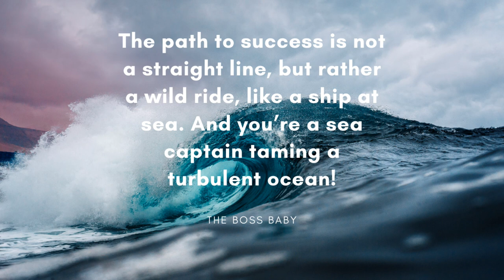ASMR | Sleep | no talking | Ocean Wave with zen music | 1hr | Part 3